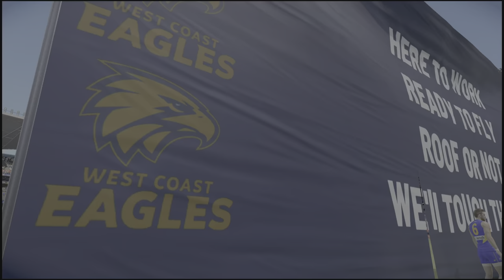AFL24 Career Mode |Episode 7| The BlueBaggers Total Domination Over In The West.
AFL23 The Carlton Football Club Team Management Career Mode.

The Journey To The Top Starts Now With New Carlton Coach Shay Smithey.

Smithey Has 3 Year Contract To Rebuild The Carlton Football Club.

AFL Coaching Statistics:
First Win Against Richmond
First Lost Against Geelong